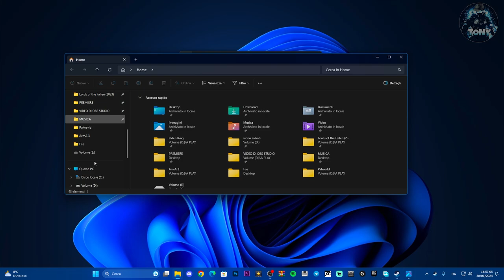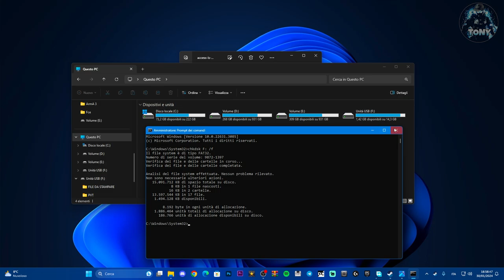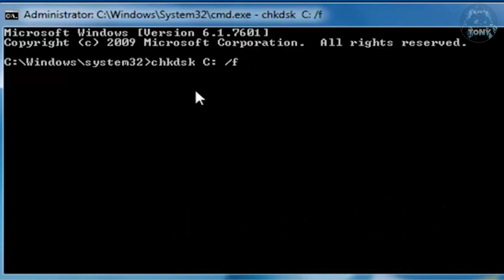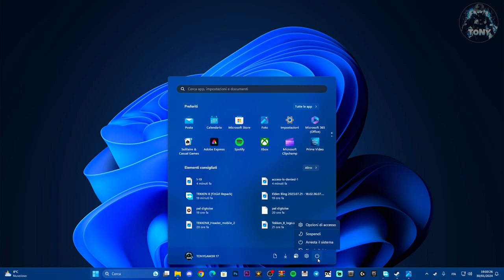Errore del disco chkdsk che è illeggibile o corrotto | Impossibile eseguire chkdsk su PC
Il tuo disco è corrotto o illeggibile? ecco come risolvere il problema su PC

COMANDO
chkdsk "la tua lettera:" /f
chkdsk /f "la tua lettera:"

MIO REFCODE:563685ph1

PC:
MOBO: B450 GAMING PLUS
CPU: R5 3600
GPU: 1660 SUPER
RAM: 16 GB
CASE: 4000D AIRFLOW CASE CORSAIR

VIDEO TUTORIAL
               GAMES---TECH---MICROSOFT